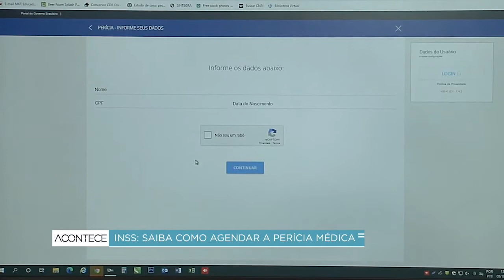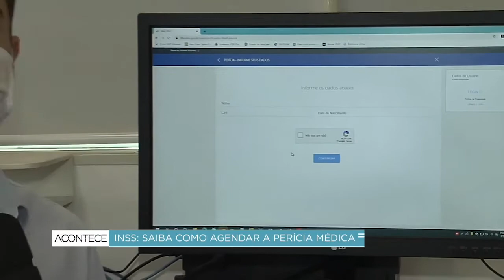INSS: saiba como agendar perícia médica